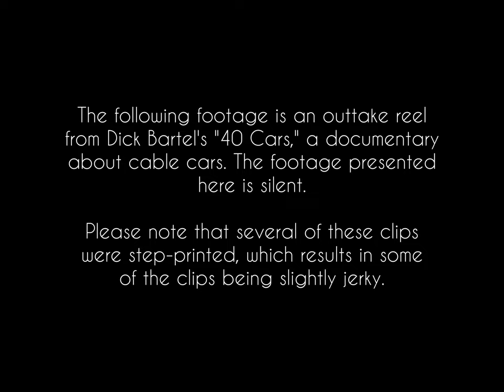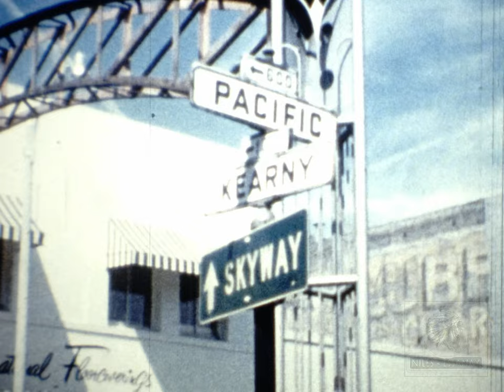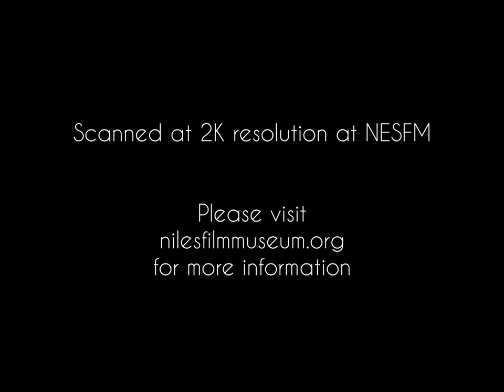Vintage S.F. Trollies and Streetcars by Dick Bartel (600 feet, 20 minutes)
Dick Bartel was primarily a Bay Area projector service man, but he was also a documentarian. This is a collection of outtakes from his cable car/street car documentary "40 Cars," featuring shots around San Francisco from various time periods. This film is presented silent.